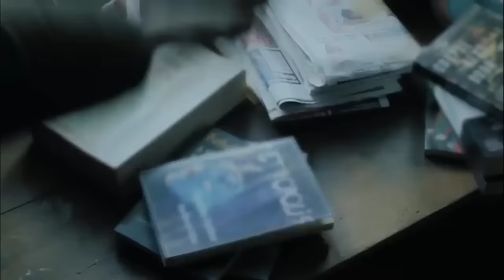Ölene Kadar | 2. Bölüm-Engin Akyürek/ Georgian subtitles.